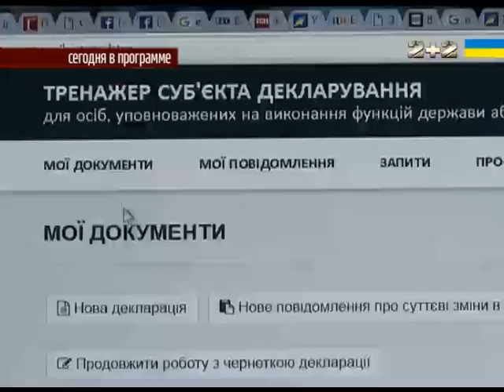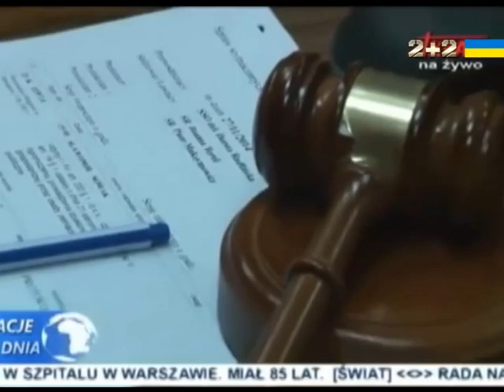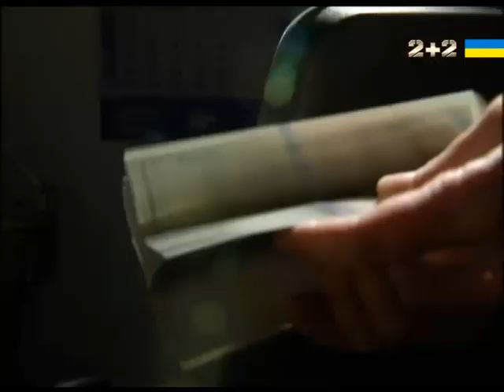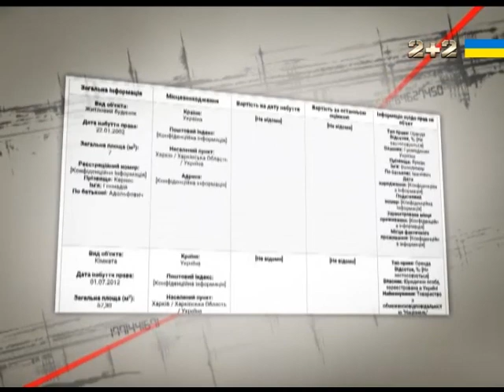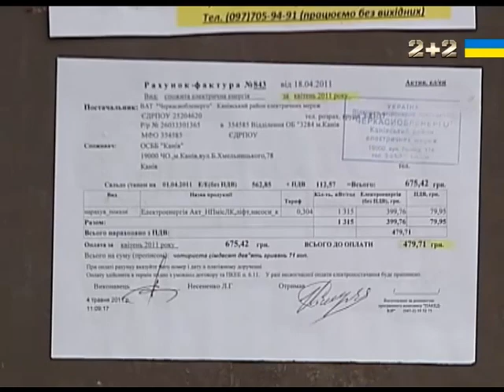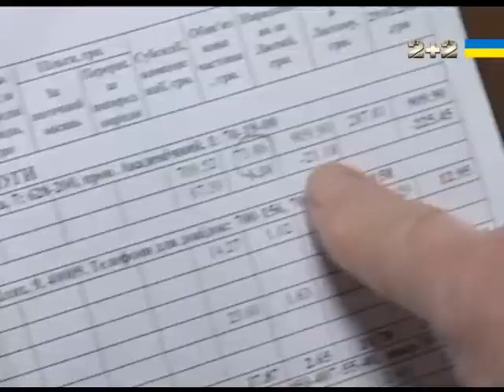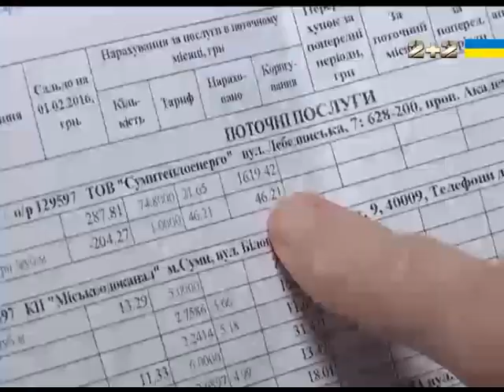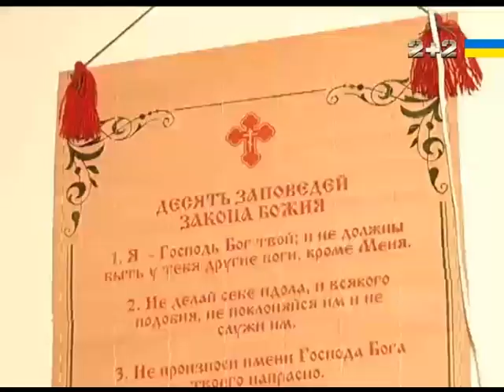Секретні матеріали. Випуск за 30 жовтня 2016 року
Багаті слуги бідного народу, яку правду відкрило електронне декларування доходів депутатів? І кому загрожує тюрма за заповнену декларацію?
Космічні тарифи – чи вистачить українцям зарплат, щоб заплатити за теплі батареї?
Велика корупція у невеликому місті, як влада Івано-Франківську перетворили комунальне господарство у свій особистий бізнес-проект?